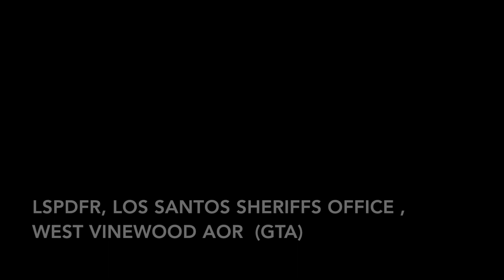LSPDFR, Los Santos Sheriffs Office, West Vinewood AOR GTA 5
I uninstalled United Callouts because I was getting tired of them.  Tried out a new callout pack, Kuchera Callouts. I still have Fire callouts, Highway, Callouts, Forestry Callouts, Security, and University Callouts installed.

Kuchera so far has been interesting.

The sheriffs cruiser is from a mod pack by Sgt_Johnny.